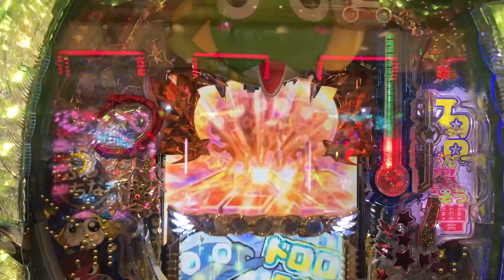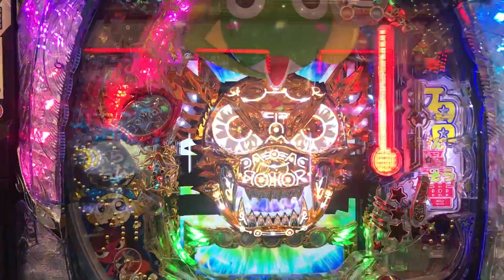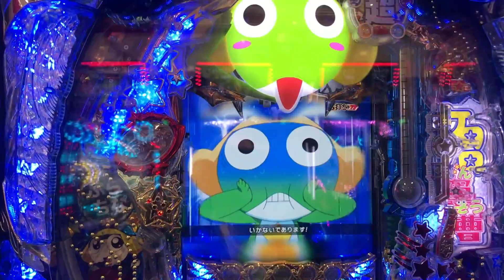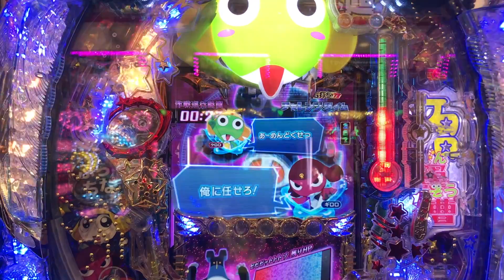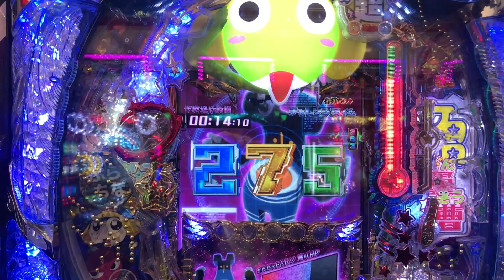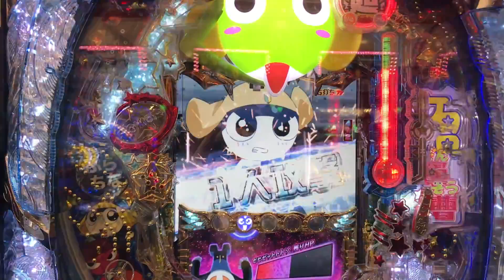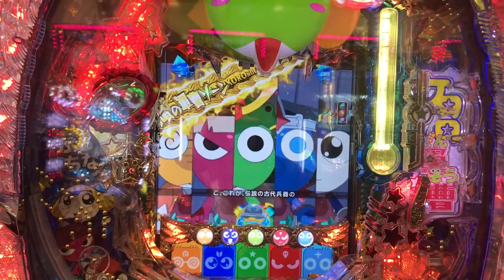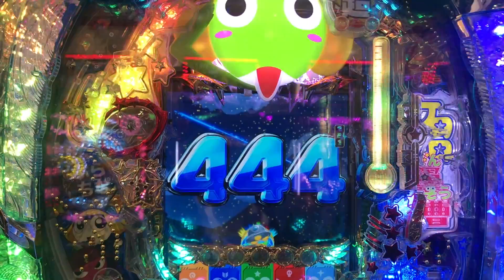[ぱちんこ辞めたい！]CRぷらちなGL ケロロ軍曹 これはいいと思う！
メーカー
西陣
型式名
CRケロロ軍曹 ぷらちなGL
タイプ
デジパチ
仕様
潜伏確変、出玉振分、入賞口ラウンド数変化、モード、右打ち
大当り確率
1/119.81 → 1/29.79
確変率
50%
確変システム
次回まで
時短システム
大当り後30or50回
平均連チャン数
2.8回
賞球数
4&1&3&13
大当り出玉
176 ～ 2080個
ラウンド
2or3or16
カウント
10